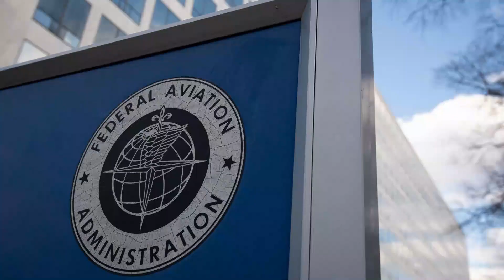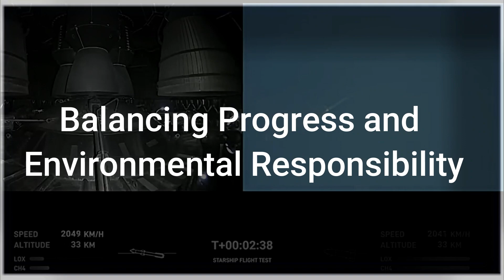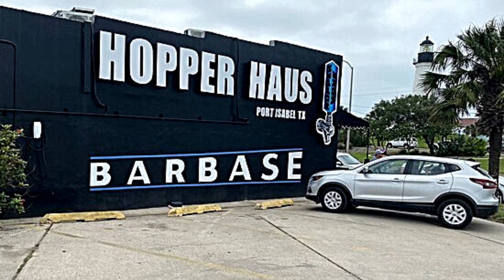SpaceX Faces Environmental Lawsuit and Defends Starship Launch Amid Economic and Wildlife Concerns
SpaceX's highly anticipated first attempt at launching its Starship into orbit took a dramatic turn when the mission ended in a massive explosion. The explosion resulted in the scattering of potentially hazardous debris and a 3.5-acre fire on nearby state park land. As a consequence, a group of environmental activists swiftly filed a lawsuit against the Federal Aviation Authority (FAA), holding the government agency responsible for failing to adequately assess the potential environmental impact of the Starship.